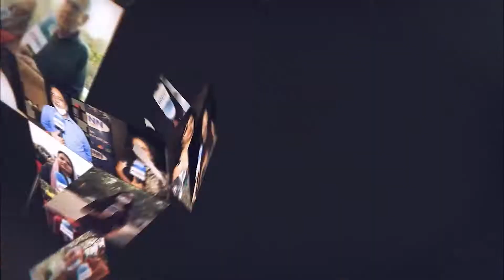ABNN TV Bol Delhi Bol : पानी रे पानी तेरा रंग कैसा ? || Latest News in Hindi || Breaking News Update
दिल्ली में कोरोना महामारी से तो लोग पहले ही जूझ रहे थे और अब दिल्ली के कई इलाक़ो में पानी की बून्द बून्द के लिए लोग तरस रहे हैं । दिल्ली में पानी की भारी कमी दिखाई पड़ रही है